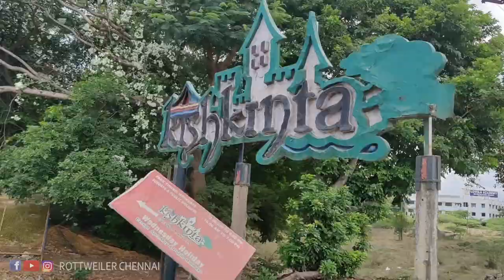Feeding Duck Meat to Dogs in Summer | Duck Market | Summer Care| Rottweilers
This video details the benefits of feeding duck meat to dogs during summer in தமிழில்

Duck meat is advised across dog breeds during summer as it keeps them cool and its also known for many other benefits

Duck is rich in iron and it provides dogs with a lean, easy-to-digest protein source. Duck is also a great source of amino acids, which helps to support strong muscles. Foods formulated with duck are sometimes recommended for dogs suffering from food sensitivities or food allergies.

This market is situated in Sembakkam near West Tambaram and can be visited on all days.

Rottweiler dogs
Rottweiler Puppies

Edited by Gopu Sajeev
Presented by Manoj Poovanniyil

Kindly call or wassup us for further queries on 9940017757